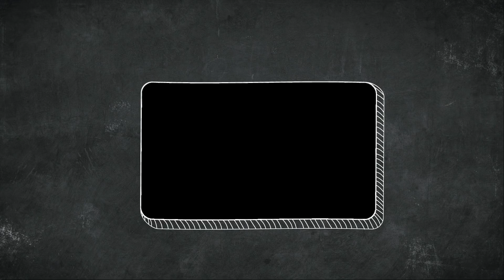Shilpa Shetty Ganesh Visarjan in Own Bathtub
Reporters : Priya Roy and Bristilekha Roy
Editor : Subrata Gayen and Puja Mitra